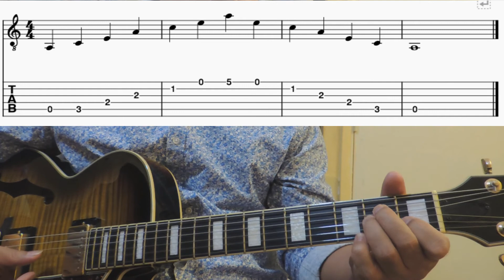A minor Arpeggio- two octaves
A minor Arpeggio open position